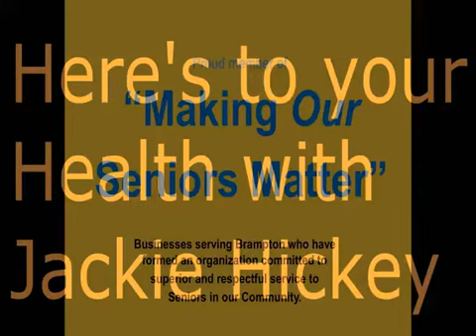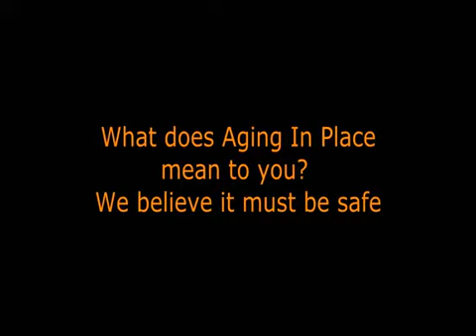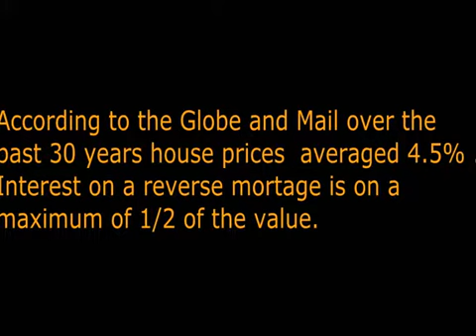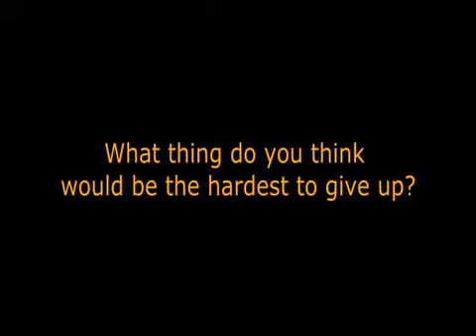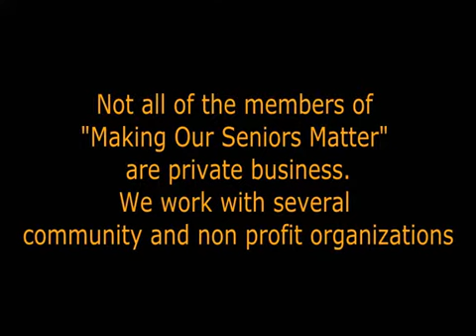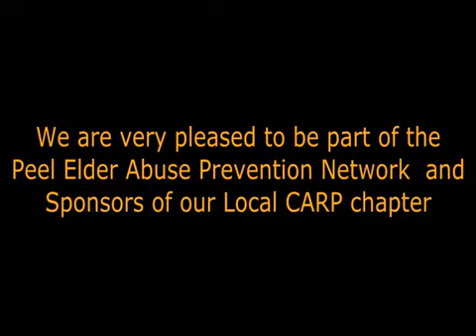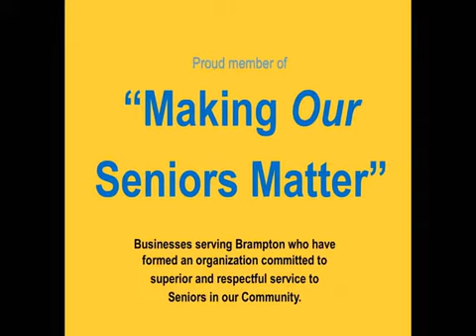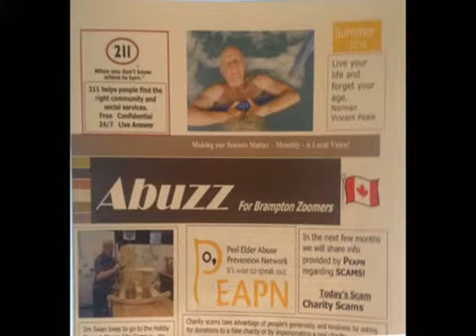Part 2 of Jackie and Glenn on helping Seniors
Social, Financial and Spiritual support group helping Seniors and older Adults with care and housing. Brampton senior clubs, CARP and the Brampton Library all distribute this valuable newsletter called Abuzz, full of helpful information for residents